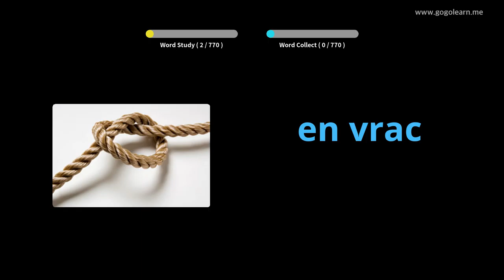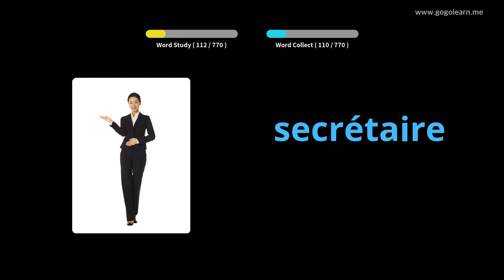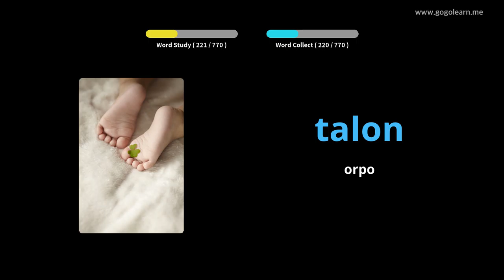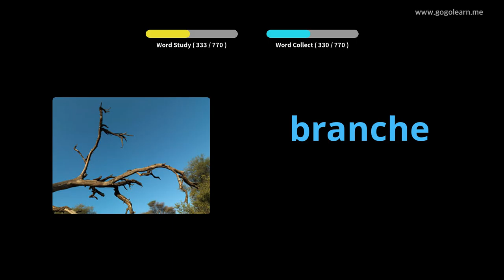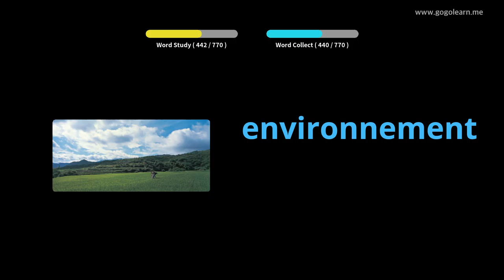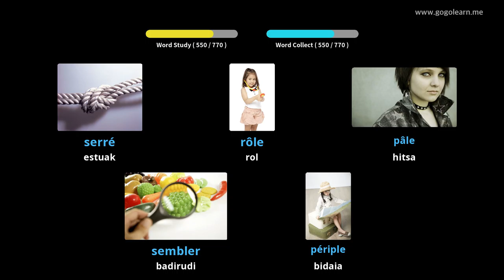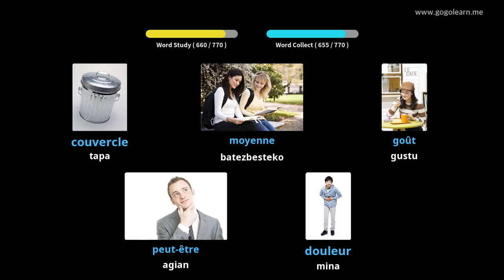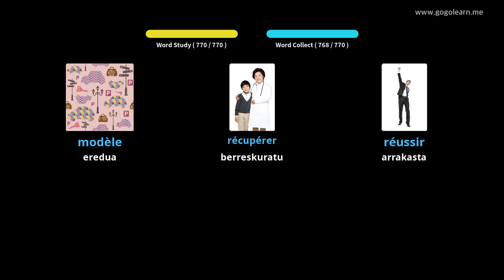Ikasi Frantziako irudiekin | Frantziako Hiztegia Bigarren Hezkuntza | Golearn